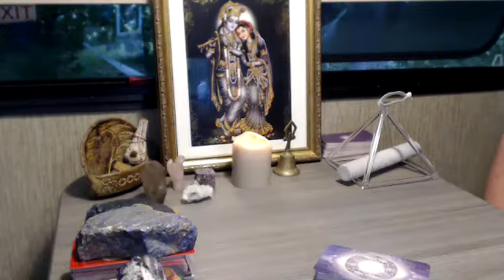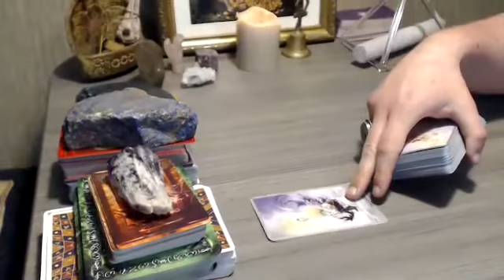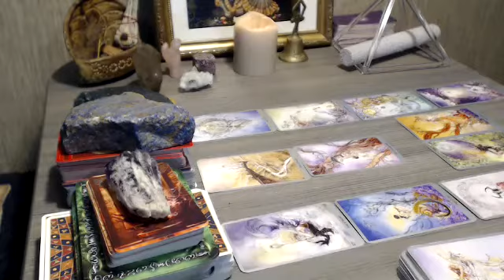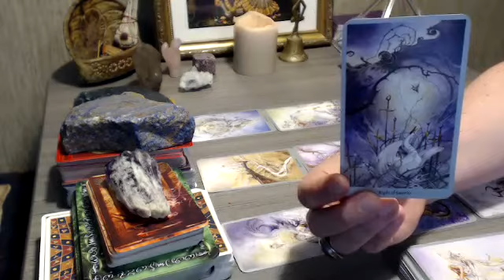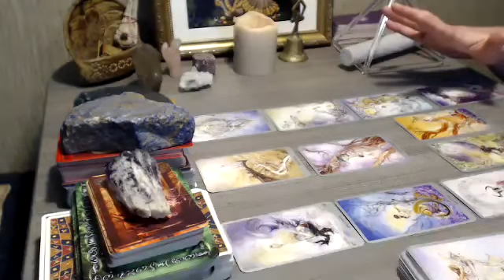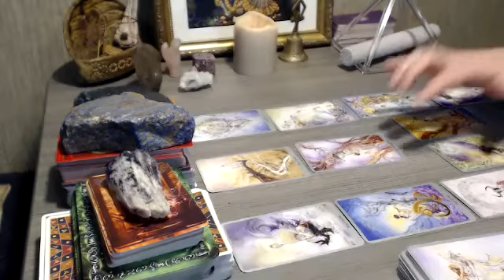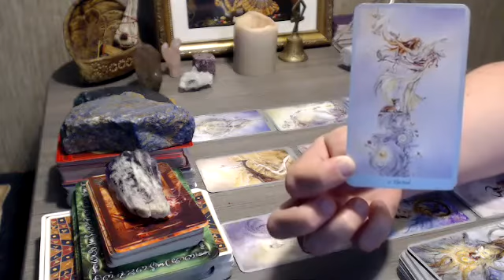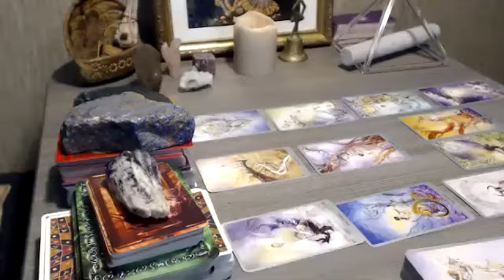Divine Partnership Tarot - June 2019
The energies at play in divine partnerships for the month of June 2019. Divine Masculine and Divine Feminine can be the primary template for any gender. Important to remember!